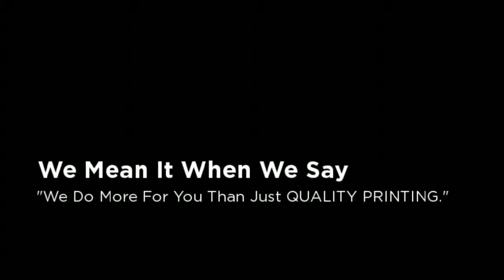Tweed Heads and Gold Coast Express Color Prints And Copies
Time is a very important resource in any business. If you are spending so much time waiting for your prints and copies, that could mean that you are losing profit. That is why it is crucial to choose a fast, affordable, and quality printing service. Such is what we can offer at Not Just A Copy Shop. We see to it that you get the results that you deserve. Maximum return on your investment at the least cost possible.

Not Just A Copy Shop
Address: 1/81 Minjungbal Dr , Tweed Heads South, NSW 2486